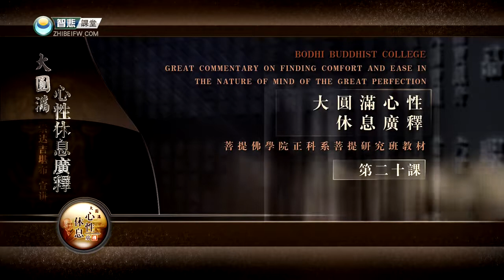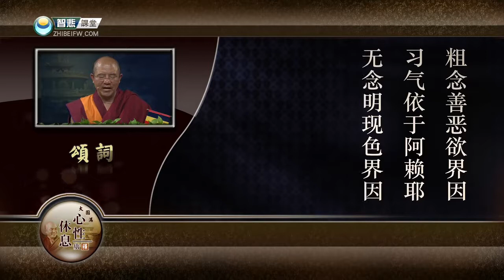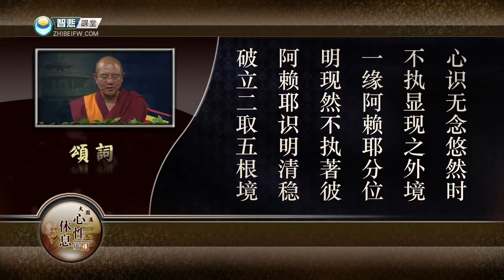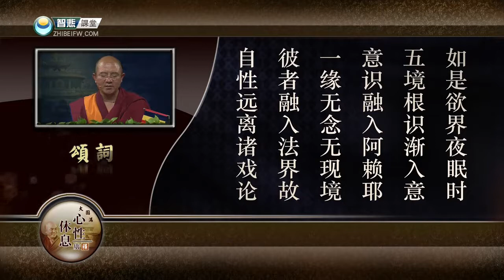大圆满心性休息广释 第20课 索达吉堪布